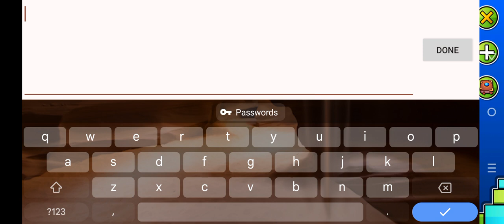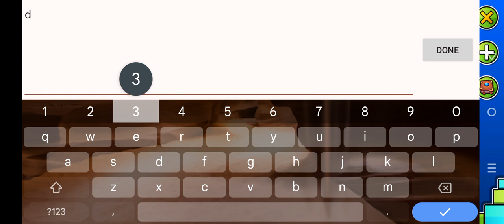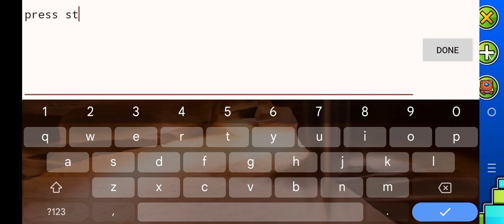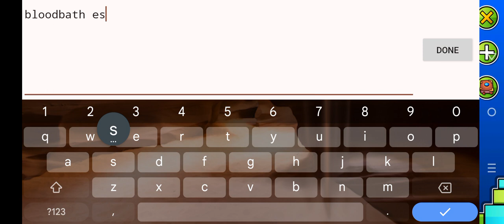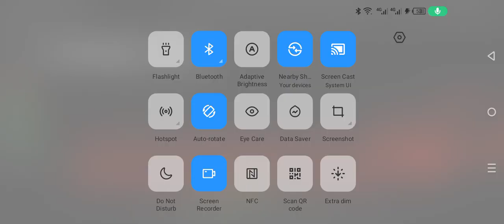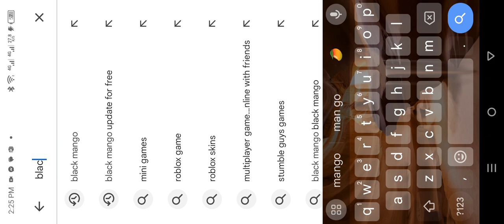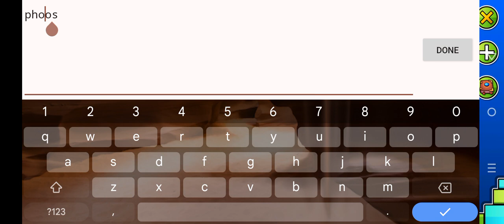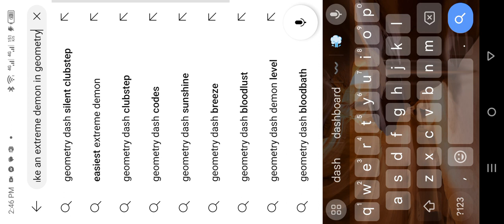i have 1 hour video